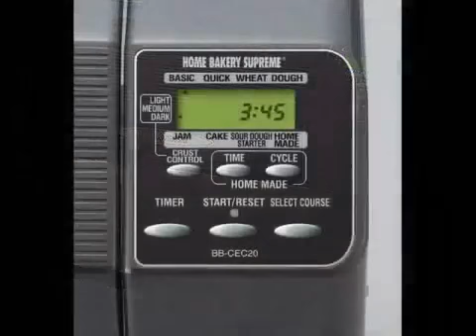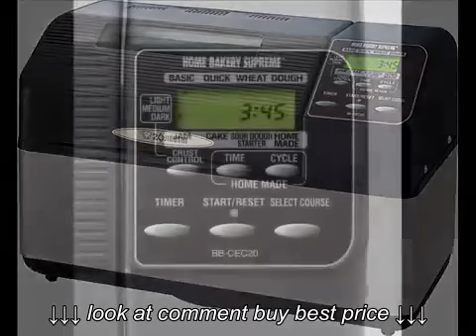Zojirushi Home Bakery Supreme 2 Pound Loaf Breadmaker ; Dual blade bread machine makes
Zojirushi Home Bakery Supreme 2 Pound Loaf Breadmaker ; Dual blade bread machine makes, Zojirushi Home Bakery Supreme 2 Pound Loaf Breadmaker ; Dual blade bread machine makes